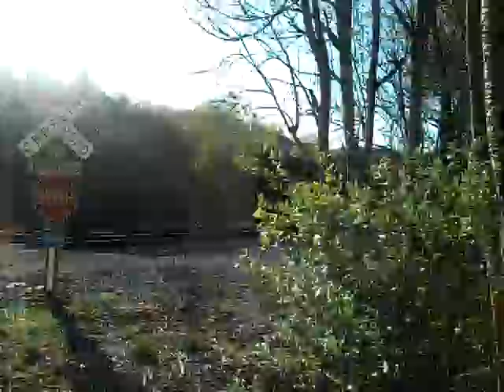2 trains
Sub